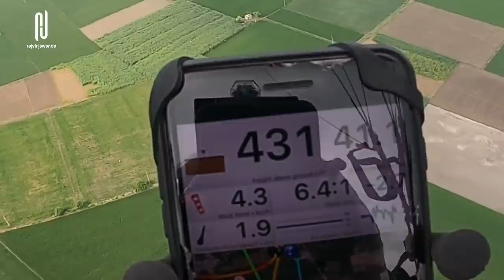PARAMOTOR FLYING 2500 FEET IN SKY ! RAJVIR JAWANDA || LATEST VLOG 2020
HELLO FRIENDS;
TODAY WE FLEW UP TO 2500 FEET IN THE SKY, WHICH WE EXPERIENCED WE TRIED TO SHOW IT TO YOU THROUGH THE CAMERA AND YOU CAN ALSO EXPERIENCE IT, HOPE YOU WILL LIKE THE VIDEO, THEN COMMENT AND SHARE AND ENJOY IT...

PARAGLIDING IN VILLAGE
PARAGLIDING BY RAJVIR JAWANDA
FLY IN THE SKY
VLOG BY RAJVIR JAWANDA